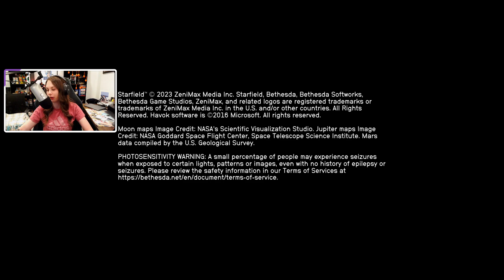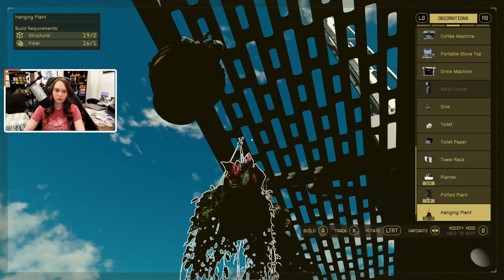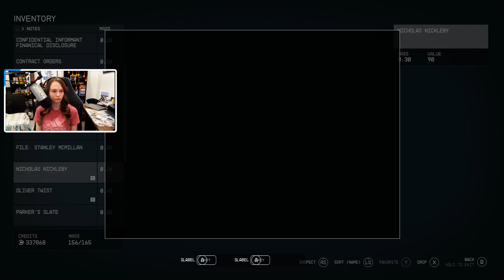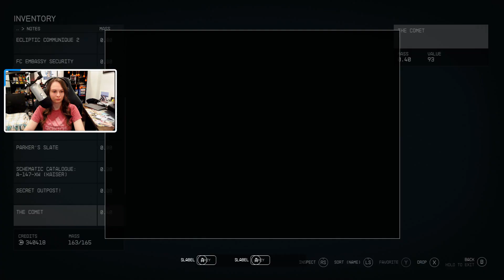Grandma Got a Boyfriend: Starfield (15)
Starfield is the first new universe in over 25 years from Bethesda Game Studios, the award-winning creators of The Elder Scrolls V: Skyrim and Fallout 4.

Originally streamed live on Twitch in October 2023.